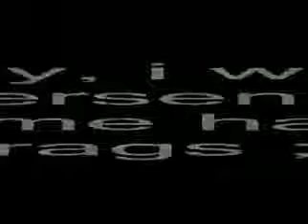Halo 1 frag montage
subscribuz for more content
give me 5 stars pliz :]